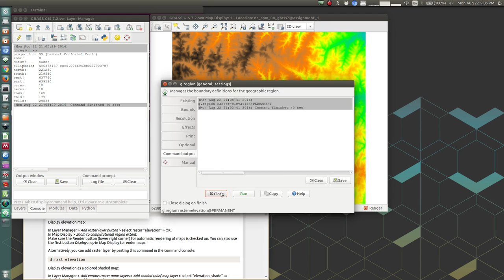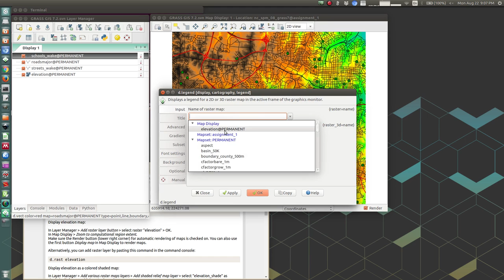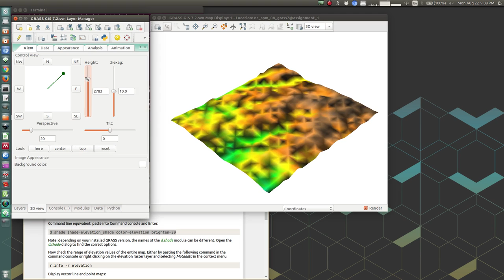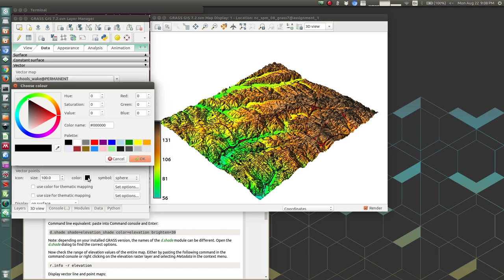Getting started with GRASS GIS GUI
Created for NCSU MEA 582 course:
Recorded with GRASS GIS version 7.2.